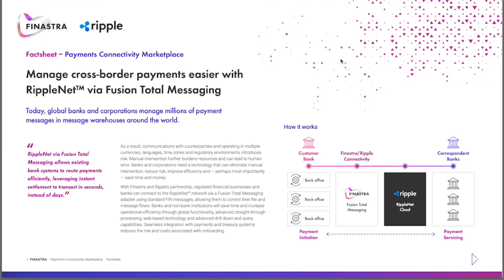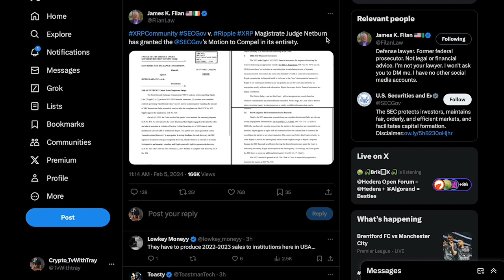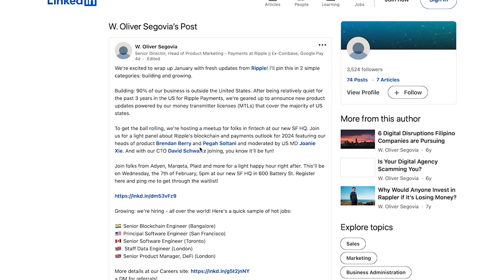Ripple XRP: Hand it Over!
ethereum etf price prediction” “xrp settlement date” “cardano news today” “when to buy xrp” “xrp price prediction 2024” “Bitcoin Price Prediction 2024” “will xrp burn coins” “xrp crypto” “xrp etf”

We are approaching yet another mile stone once hit 750k Blocks mined. That's right the Bitcoin halving is coming up which will make Bitcoin more scare. VanEck just dropped a new trailer. The Bitcoin hype is real. Is altseason coming soon?

XRP Price Prediction, Bitcoin Price Prediction, XRP analysis

XRP News, Cryptocurrency, Why XRP will make you rich
I think the recent tweet was somewhat odd if you ask me, but find out more in my video. Katt Williams was right. Text book. The dog ate my homework. Will Bitcoin be worth $1Million. Black Rock never gets rejected. SEC manipulated the Crypto Market. XRP Ripple News

Supply Shock incoming
21 Millon Bitcoin Ever
45 Million Millionaires Currently in the world
73% of ADA Staked
4 Million Bitcoin Lost
Ethereum has a burn rate
XRP has Massive Utility
XRP has fast transaction
Cardano will have hydra-1 Million Transaction per second
Cardano has NFTs
Ethereum has NFTs
Solano has NFTs
XRPL has NFTs
Bored Ape Yatch Club-Ethereum Blockchain
Goat Tribe-Cardano Blockchain

Recent Crytpo Events
Bitcoin Futures ETF
Bitcoin made a NEW ALL TIME HIGH
Ethereum made a New All Time High
Bitcoin ETF was rejected
Bitcoin just got upgraded to Taproot
Cardano ETFs are booming
Shiba Inu has I found in Tesla Code
RIPPLE vs SEC Lawsuit still going on
Tim Cook Owns Crypto
Ripple Partnered With Pyypl
Hydra- Cardano Blockchain : 1 million transactions per second
Shiba Inu listed on Kraken

CoinMarketCap Glitch
ETFs 👀

Will Bitcoin increase , are we in a bull market , can bitcoin hit $1 Million, XRP news

There’s 49 million millionaires per JP Morgan on Squawk Box today. There isn’t enough Bitcoin for those millionaires to own 1 BTC(Bitcoin) So the price of BTC will rise(But do your own research) I’m not a financial advisor.

3FWDp8SKPL9gVoGgUhV4gwMsFzFYskNx3j

addr1v8slzh8mjh7y9wp5f3uq9nhq59lukegeymqnsthhnhk8h2q0jdpsk

0xbeF92457730d15F8fAA7324eA175E970e24676ab

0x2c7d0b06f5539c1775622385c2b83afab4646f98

DD9PJLdkFRmmGwRH2egaTqAAsCAG3HdXBE

Track: Evern Maxwell-Where Earth Meets Heaven(Ft Sasha Waters)